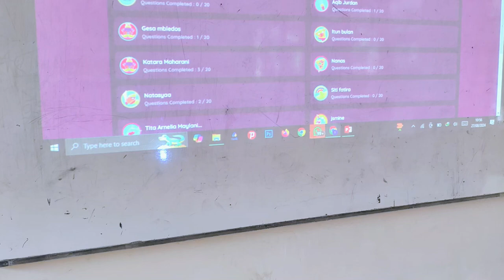Pembelajaran Berbasis TIK - Pemanfaatan Media Smartphone dan Platform Quizizz (PEMBATIK)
Pembelajaran Berbasis TIK - Pemanfaatan Media Smartphone dan Platform Quizizz

Dalam era digital saat ini, teknologi informasi dan komunikasi (TIK) telah menjadi bagian integral dalam proses pembelajaran. Di video ini, kita akan mengeksplorasi bagaimana smartphone dapat dimanfaatkan sebagai sumber belajar yang efektif, serta bagaimana platform Quizizz bisa digunakan sebagai alat penilaian yang interaktif dan menyenangkan.

Video ini memberikan panduan langkah demi langkah tentang cara mengintegrasikan teknologi ini ke dalam kelas, baik untuk guru maupun siswa. Temukan bagaimana perangkat yang kita gunakan sehari-hari bisa menjadi sarana untuk meningkatkan pembelajaran, memotivasi siswa, dan membuat evaluasi lebih dinamis.

oleh
SYAMSUL HUDA, S.Pd.,Gr - PENDIDIKAN PANCASILA